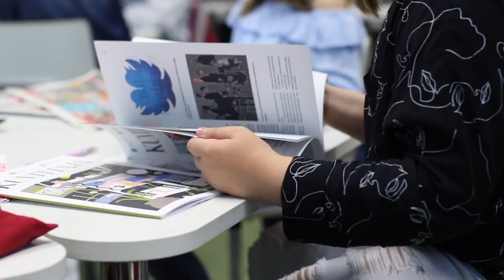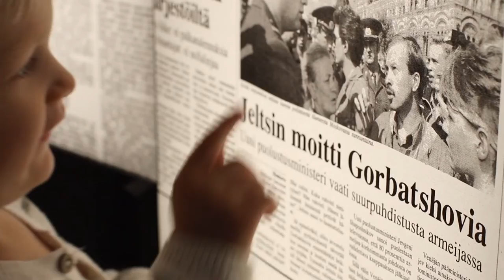Finland Education System I RENOVATED EDUCATION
Youtuber :  Author, Educationist, Entrepreneur, Blogger

In Finland, media and literacy is seen as civic competence; important to every citizen from an early age. The term media education refers to the educational actions promoting media literacy and the skills related to it. The value of media education is broadly recognised in Finland. Thanks to media education, people in all age groups can manage their lives better, communicate with each other, participate in society and benefit from the possibilities of life-long learning.

This video from the National Audiovisual Institute outlines the elements of Finnish media education.

Production : Tytti Viljanen, National Audiovisual Institute
Photography : Alex Galaxy
Editing : Alex Galaxy, Tytti Viljanen
Voice Over : Dean, ArtLab Studios
Sound : Jimi Tenor

National Audivisual Institute would like to Thank : Vuosaari Elementary School and Helka, Laura, Onni, Astrid and Roman, Arttu and Vilppu, Miira and Hugo,  Kallio Library, Helsinki Central Library Oodi and Helsinki’s regional trafik HSL and  Päivälehti Museum.

SOURCE : mediakasvatus